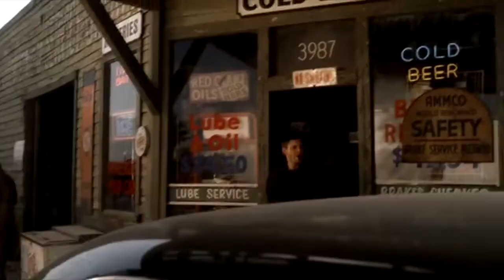Supernatural 1x1 Driver Picks The Music , Shotgun Shuts His Cakehole